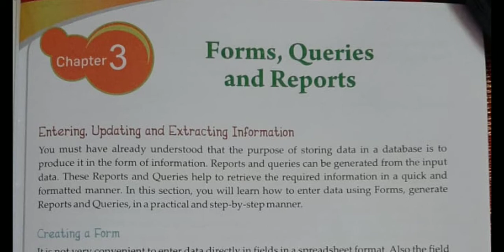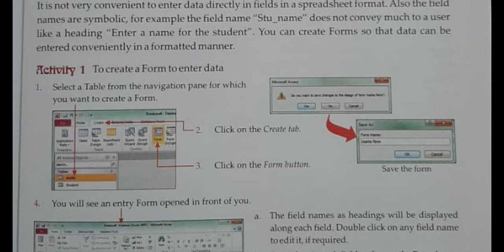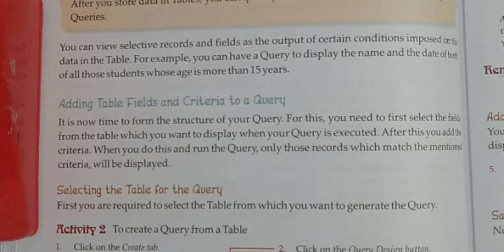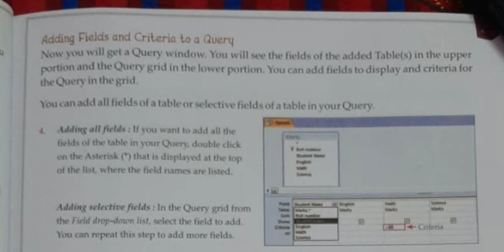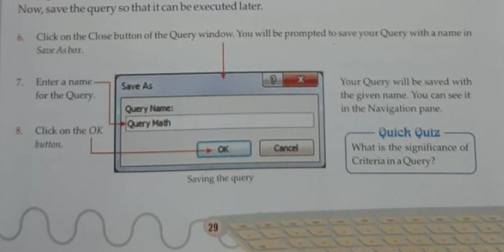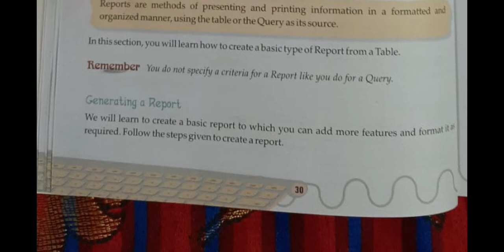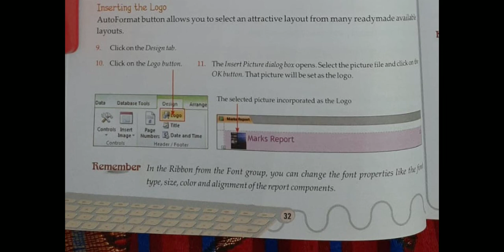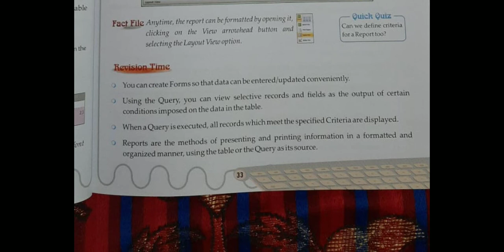Class 8 ch 3 form , query and reports full explain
What is form, query and reports full explain